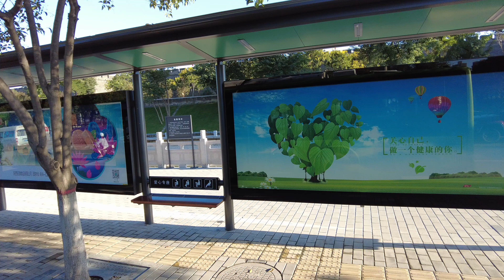Walk around the Xi'an Railway Station South Station Building and Square｜China｜西安火车站南站房广场｜4K HDR｜2021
Originally built in 1934, Xi’an Railway Station is the fourth largest railway station, and one of the six largest railway terminals in China. It is also one of the three station which have trains to all the provinces in China. It is located at the starting point of the Silk Road and the home town of Terracotta Warriors. As one of the 10 top grade railway stations, it connects Northwest and Southwest railway network of China and get the reputation as "the First Window in West China”.

Xia’n Railway Station was first built in Dec., 1934, and officially operated in June, 1935. In 1937, it changed its name to Chang’an Railway Station. In 1952, its name changed back to Xi’an Railway Station again. In 1984, it began the reconstruction project. On Dec. 31st, 1985, the main building completed the construction. In 1988, the station upgrade to the top grade station from the first class station. In Oct. 1st, 1990, the construction of Ticket Hall and the office building was completed. In the Ticket Hall, there were 60 ticket windows to sell train tickets.

Xi’an Railway Station’s annual transportation capacity reaches 28,950,000. Xian Railway Terminal plays an important role in national rail network. Longhai Railway Line’s weight of freight has reached 73,800,000 ton, which ranks the No.3 in China.

After Xi'an North Railway Station was opened on Jan. 11, 2011, all the high-speed trains, including the G- and D-series trains have been transferred to Xi’an North Railway Station. And Xi'an Railway Station remains the main station for all conventional trains in the city, including the overnight Z-series express trains, T-series express trains, and all low-speed trains.

Many constructions have been done to Xi’an Railway Station in recent years, including increasing the number of platforms and constructing a new north station building. The original Xi’an Railway Station building becomes the south station building, and it faces to Xi’an City Wall. It is also located at the north ending of “Jiefang Road”.  The new north station building was completed and opened on May 31th, 2021. Therefore, when you arrive at Xian Railway Station next time, you can choose to come out either south station building or north station building. If you want to visit the Xi’an City Wall and downtown of Xi’an, coming out from the south station building is the better choice; if you’d like to visit the Daming Palace Heritage Park and Danfeng Gate, you’d better come out from north station building.

On a sunny day, I walked around the original Xi’an Railway Station south building which was renovated and reopened on September 1st, 2021.